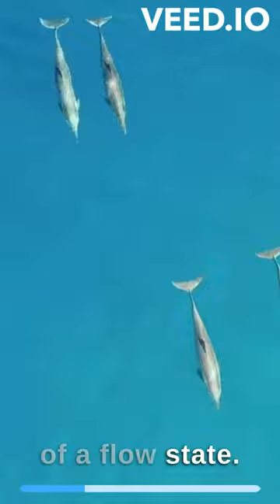FLOW with Steven Kotler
Steven Kotler talks about flow on the Big Think